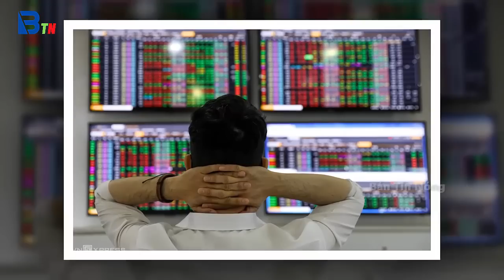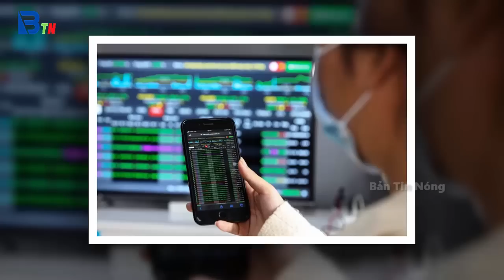Tin tức nhanh và chính xác nhất ngày 24/10/2023/Tin nóng Việt Nam Mới Nhất Hôm Nay/Bantinnong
Tin Nóng Thời Sự Nóng Nhất Ngày 6/4/2022 | Tin Nóng Chính Trị Việt Nam/Bantinnong
1. Bắt chủ tịch Tập đoàn Tân Hoàng Minh Đỗ Anh Dũng
2. Truy trách nhiệm trong vụ bảo vệ công ty khoáng sản chặt phá rừng
3. Đống sắt vụn tàu thép và những tỉ phú biển giờ “bỏ quê đi biệt xứ rồi"